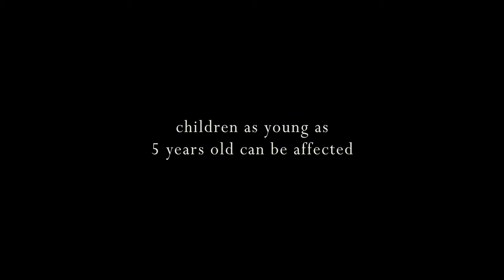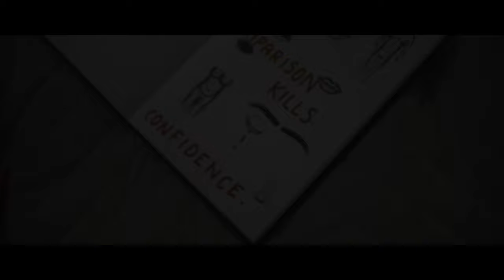Comparison Kills Confidence - MyState Student Film Festival 2019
This film was made by Grade 10 students from Mackillop Catholic College for the 2019 MyState Student Film Festival in the High School (Year 9 and Year 10) category.